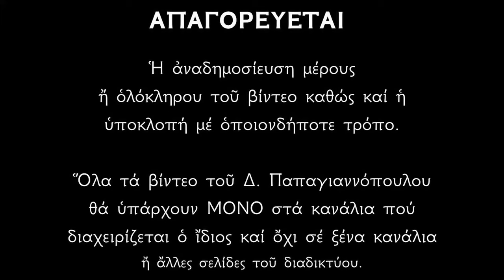🌸 ΔΕΙΤΕ ΟΛΟΙ - ΜΕΓΑ ΘΑΥΜΑ !!! ΟΛΟΖΩΝΤΑΝΟΣ ο Άγιος Νεκτάριος στην Αίγινα !!! (Φώτο κ βίντεο)